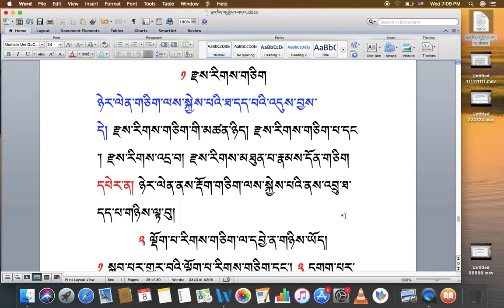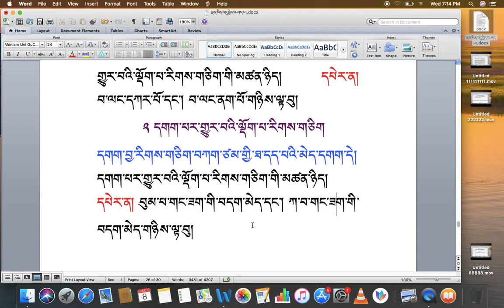རིགས་ལམ་སློབ་ཁྲིད། 111 གཅིག་དང་ཐ་དད་བཤད་པ། (ག) DIALECTIC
རིགས་ལམ་སློབ་ཁྲིད། 111
གཅིག་དང་ཐ་དད་བཤད་པ། (ག)